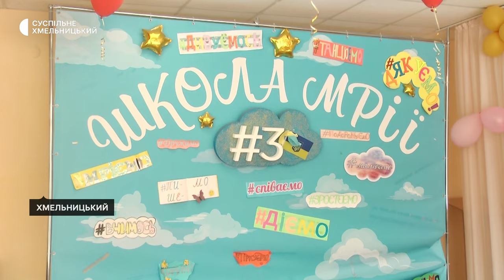Чому міліє Дністер, два місяці без амбулаторії, «ведмежа» арттерапія | 31.05.2024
Чому міліє Дністер та до яких наслідків це може призвести?
 У Хмельницькому продовжують ліквідовувати наслідки березневої атаки Росії.
«Ведмеже королівство» в обласному центрі. Арттерапевтичний проєкт для учнів реалізують у початковій школі №3

Про події останніх семи днів дивіться в огляді наших кореспондентів у Тижні. Хмельницький